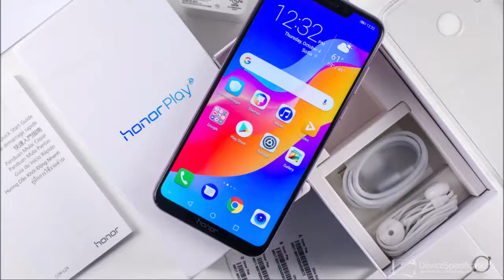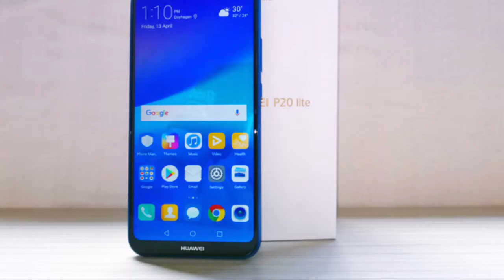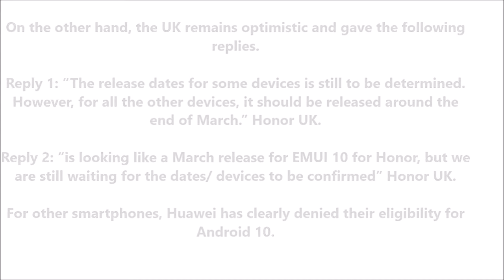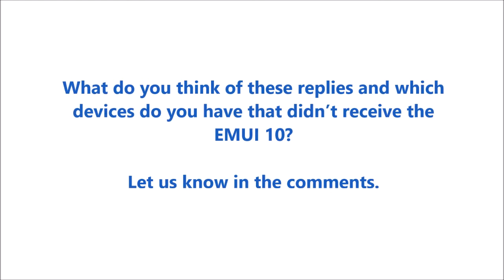Emui 10 ineligible Huawei/Honor Devices List Revealed ( Official Replies From Emui 10 Developments )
Huawei and Honor smartphones that will not get EMUI 10 [Official Replies] ( Must Watch Till End )

Recently we’ve gathered some of the replies regarding the EMUI 10 eligibility for some of the Huawei and Honor smartphones mentioned below.

-Honor Play
-Honor 9
-Honor 9 Lite
-Honor 8X Max